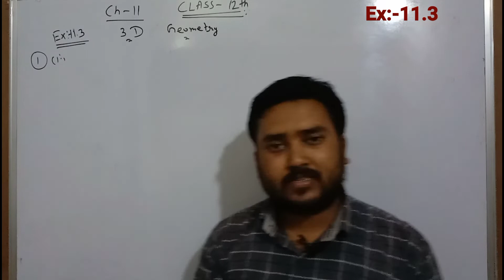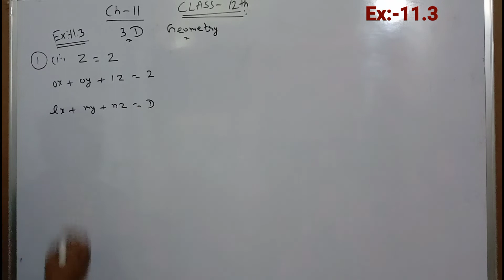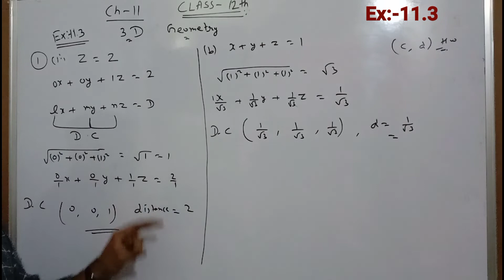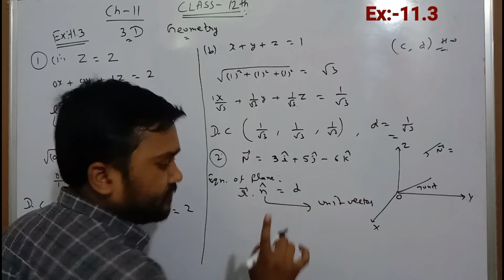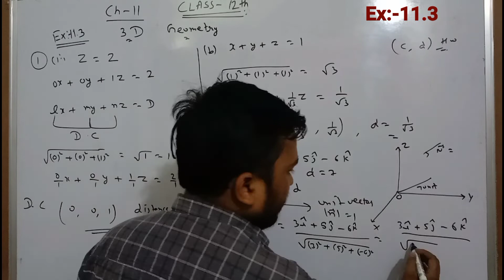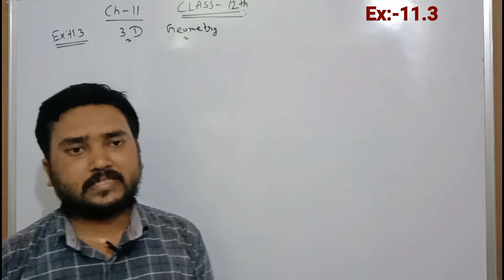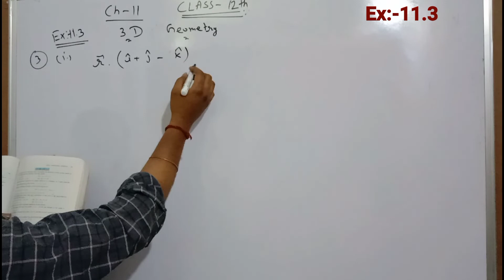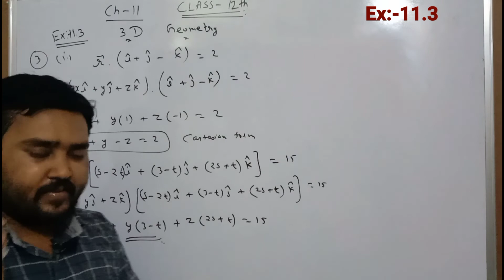Ex:-11.3 Question no (1to3)//3D geometry Chapter-11//Class-12th mathematics CBSE board NCERT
This video explain the Exercise 11.3 question no 1to3 for chapter -11.